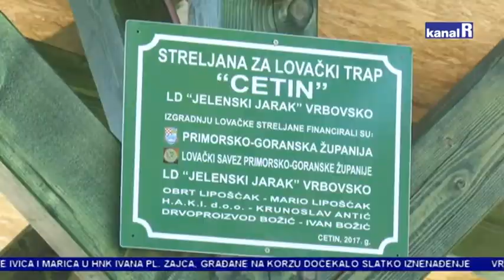OTVORENJE LOVAČKE KUĆICE JAMA I STRELJANE ZA TRAP CETIN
U selu Tići kod Moravica otvorena je lovačka kućica Jama, a u Vrbovskom, tik do lovačke kuće Cetin, streljana za trap. Riječ je projektima sufinanciranim putem javnog natječaja za unapređenje i razvoj lovstva iz proračuna Primorsko-goranske županije.